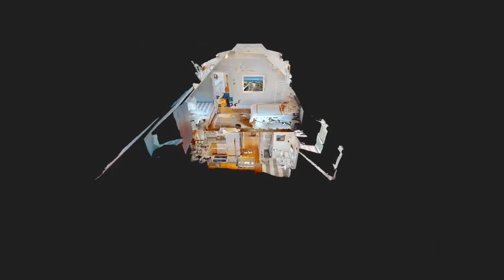16 Derrymore Road, Quick 3D Tour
ack.fish/16derrymore